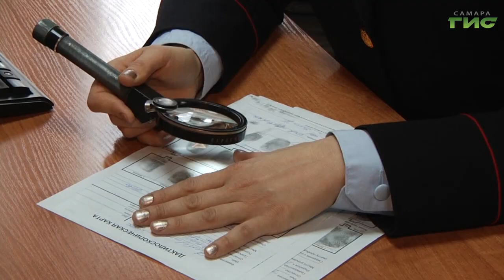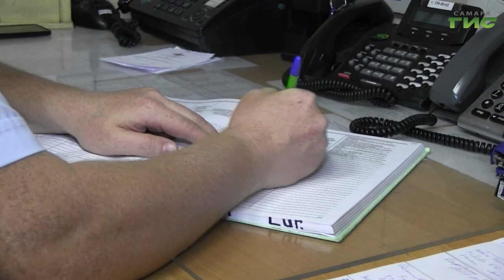В Куйбышевском районе Самары поймали преступника, обокравшего квартиру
Задержали по горячим следам. В Куйбышевском районе Самары поймали преступника, обокравшего квартиру на первом этаже дома. Преступление произошло ночью, а уже спустя несколько часов подозреваемый был задержан и дал признательные показания. Подробности в нашем сюжете.